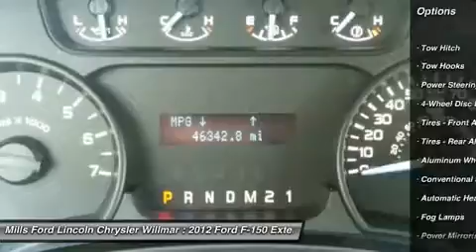2012 Ford F-150 3F160269A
2012 FORD F-150 Willmar, MN
Stock# 3F160269A

New Arrival! *4WD* *Priced below Market!* *Low miles for a 2012!* *Bluetooth* *Satellite Radio* *Steering Wheel Controls* *Aux Audio Input* Automatic Headlights *Stability Control* ABS Brakes Satellite Radio *Please let us help you with finding the ideal vehicle.